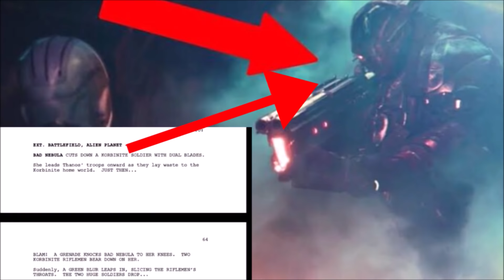Whose Blood was it ?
About: Whose blood was that on Thanos's Sword in Avengers: Endgame...
Hail!

1 LIKE = Ultra Motivation!

⋆⋆⋆Software Used⋆⋆⋆
➤ Video Editor: KineMaster, Windows Movie Maker [Android & Laptop]
➤ Thumbnail Editor: PicsArt, Photoshop Express, Phonto [Android]